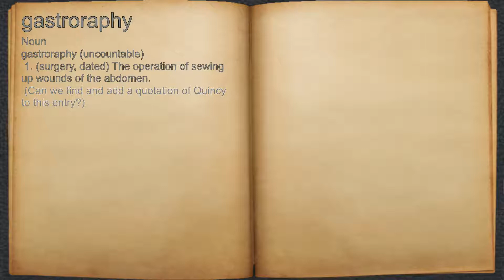What does gastroraphy mean?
A spoken definition of gastroraphy.

Intro Sound:
Typewriter - Tamskp